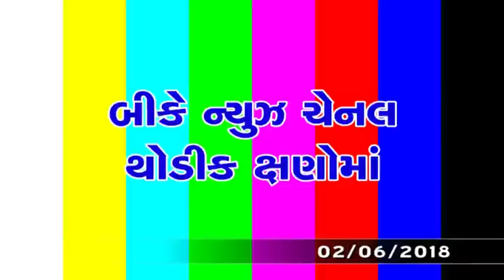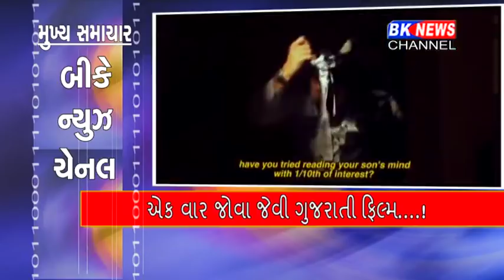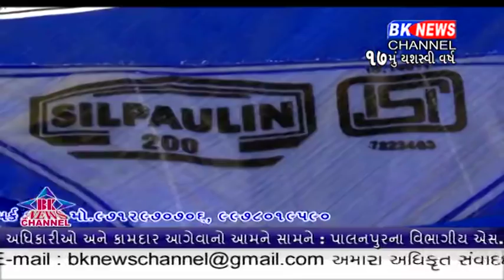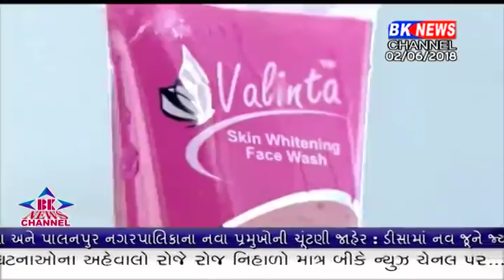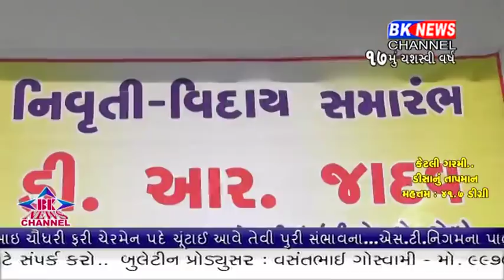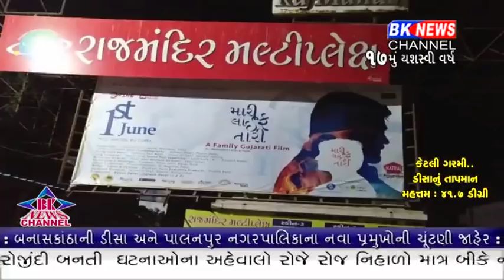02 06 2018